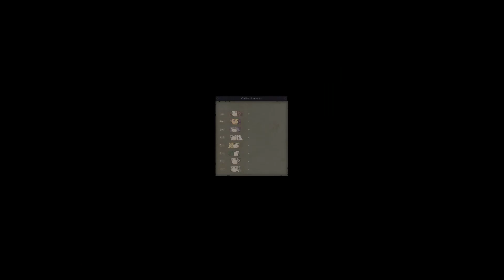Vamos a jugar - Fire Emblem Three Houses - parte 40 "El odio de Felix"